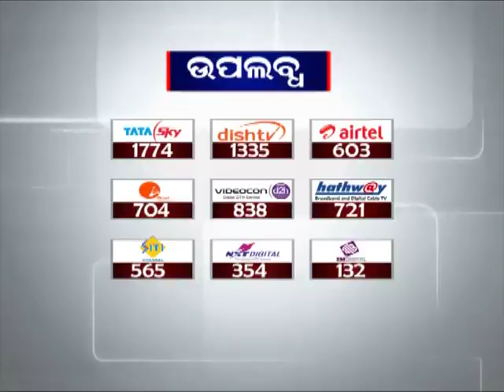Odisha Finance Minister Sashi Bhushan Behera part of GST Council Meet | News18 Odia